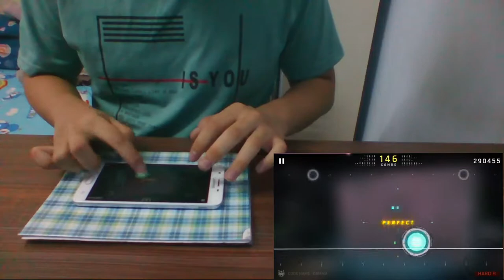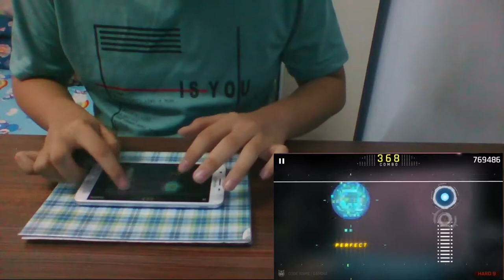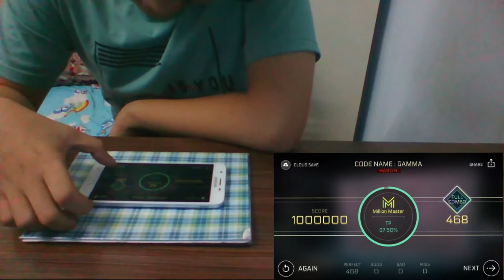CODE NAME: GAMMA - NeLIME (Hard - Level 9) | Cytus II (Million Master)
Adrenalin rush: incoming

Game: Cytus II
Producer: Rayark International Ltd.
Song: CODE NAME: GAMMA
Composer: NeLIME
Chapter: NEKO#ΦωΦ
Difficulty: Hard (Level 9)
Score: 1,000,000
Combo: 468
TP/Accuracy: 97.50%
Ranking: Million Master

The song does not belong to me. This is a gameplay for entertainment.